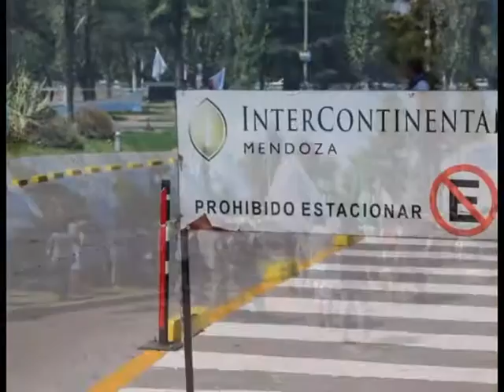Reunión del Consejo Federal de Educación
El día 8 de febrero del año 2017 el Consejo Federal de Educación se reunión en la provincia de Mendoza, en el estuvieron presentes las autoridades educativas de las provincias y el Ministro de Educación Esteban Bulrrich.
Dicha reunión se llevo a cabo en el Hotel Intercontinental, allí se convocaron Trabajadores de la Educación de la Provincia nucleados en el SUTE, SADOP, ATE, junto a delegaciones de Trabajadores de la Educación de Santa Fe, Entre Ríos, Buenos Aires, entre otras.
Exigiendo que se convoque a la discusión de la Paritaria a nivel Nacional.